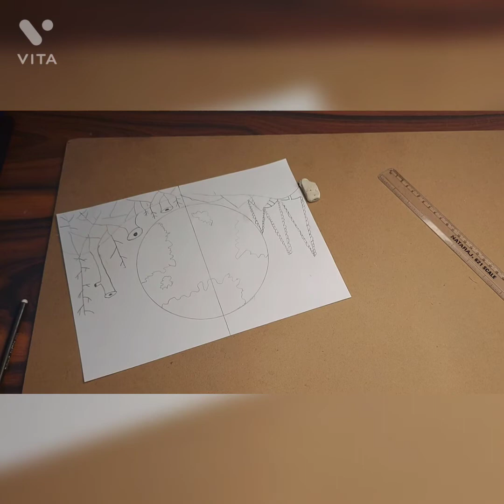I Draw a Poster on Save Environment... for competition